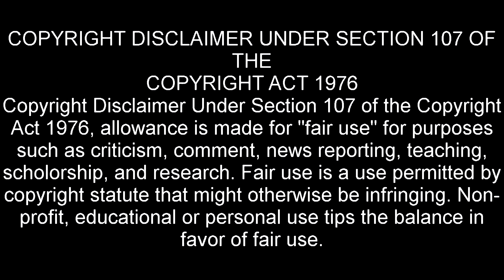Eli Williams Retro Rewind - JUSTICE LEAGUE HEROES on PLAYSTATION 2 - WEEK 1!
Welcome to Eli Williams Retro Rewind, our show in which Eli takes us back to the video games of the past!

In this episode Eli plays the dungeon crawler justice League Heroes on Playstation 2!